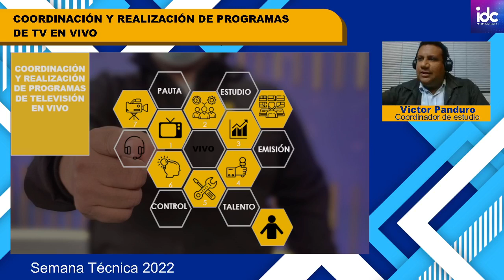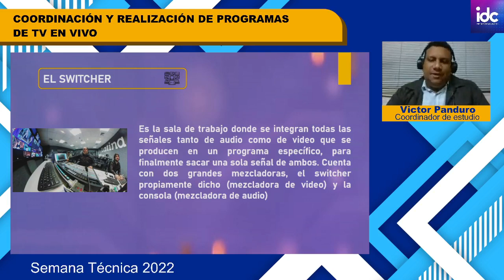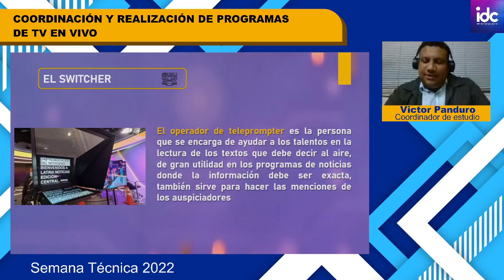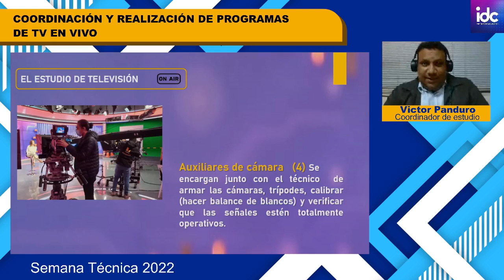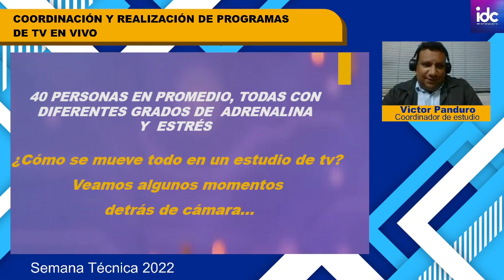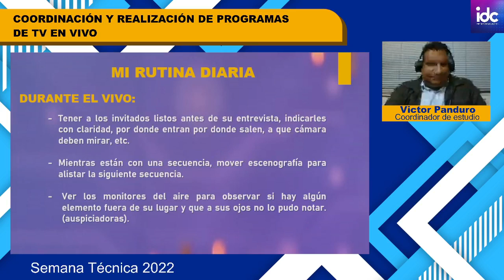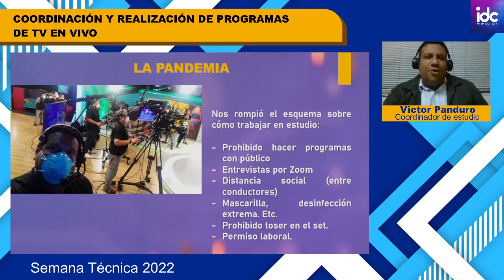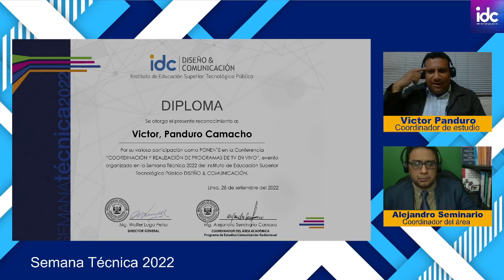Conferencia virtual Realización de Programas en Vivo